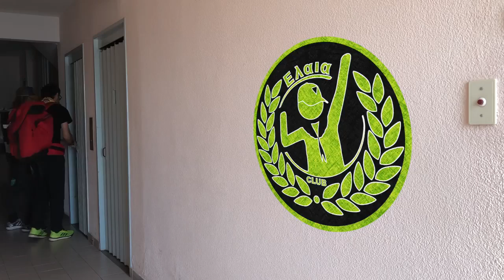Día 3 - Hasta el próximo campamento - Campamento online "Conectados con Jesús"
Date Posted: 9 de mayo 2020
Serie: Campamento online "Conectados con Jesús"
Información importante: del 8 al 10 de mayo de 2020 se llevó a cabo el Campamento online "Conectados con Jesús" para Aventureros, Conquistadores y Guías Mayores del Club Ελαια (San Isidro, Buenos Aires, Argentina). Tratamos de realizar un campamento en las redes lo mas parecido a uno real, donde hay que ir de un lado a otro, respetando horarios, lugares, etc. sin perder de vista el objetivo principal de estar en comunión con nuestro Dios.

HAG Producciones | HAG Fotografías | GV Design

Producción general: Club Ελαια
Producción ejecutiva: Hernando Gigliotti - Elisa Vilaltella
Camera director: Hernando Gigliotti
Camera 1: Hernando Gigliotti
Camera 2: Elisa Vilaltella
Otras cámaras: varios
Meditaciones: Marcela Samso
Tema del sábado: Pr. Nicolás Luna
Juegos: Valeria e Ian Freitas
Clases progresivas: Clubes varios
Fogata: Hernando Gigliotti
Instagram Live: Hernando Gigliotti - Elisa Vilaltella
Zoom: Hernando Gigliotti - Elisa Vilaltella
Facebook live: Hernando Gigliotti - Elisa Vilaltella
Edición y Compaginación: Hernando Gigliotti
Estudio de Edición: GV Design
Grafica: GV Design
Post-production: Hernando Gigliotti
Medios ópticos: GV Informatica
Transporte: S.E.R.
Agradecimientos especiales:
Pr. Rubén Rivero (Presidente MiBoN)
Pr. Roque Roselot (Lider de Aventureros y Conquistadores Argentina)
Pr. Raúl Kruse (Lider de Aventureros y Conquistadores MiBoN)
Jose y Ruth Melo (Regionales de Aventureros y Conquistadores MiBoN)
A todos los que participaron preparando las Clases Progresivas
A todos los participantes y clubes